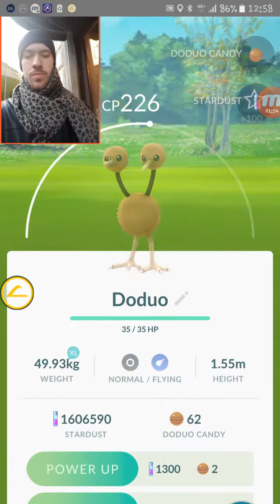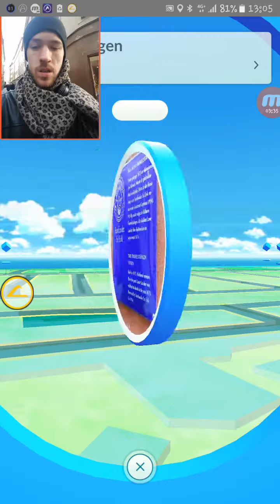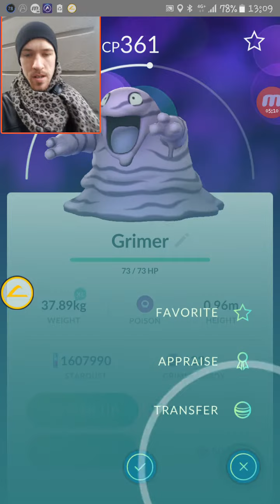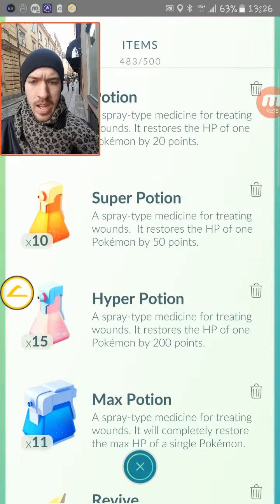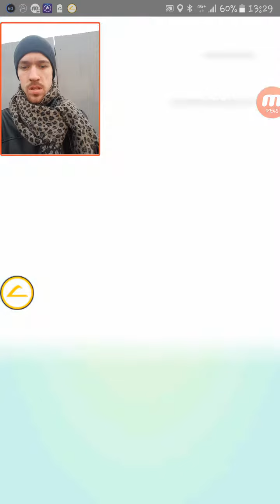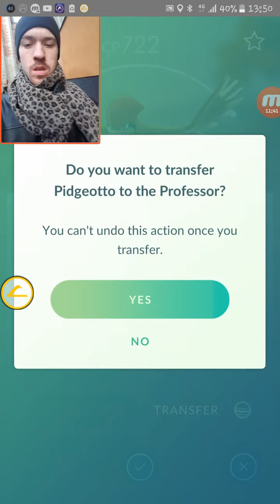Pokemon GO | 966 CP slowpoke i Gamla stan! Jakten på rara pokemon! + 5×5km eggs! Johans Pokemon GO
Pokemon go crazy rara catch slowpoke grimer dratini  5×5km eggs Johans Pokemon GO

Hej besöker gamla som många gånger för och hoppas på att få fånga många rara pokemon!

Lika gärna om ni vill se mer👍👍